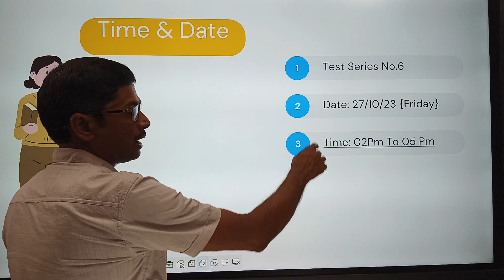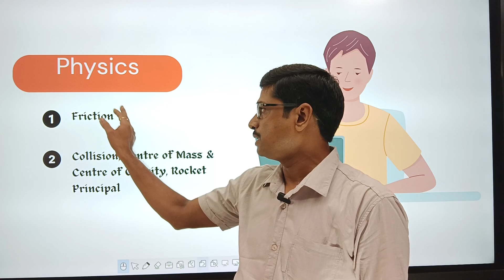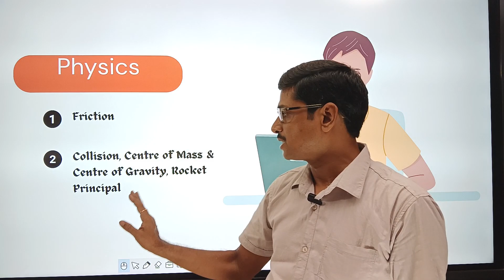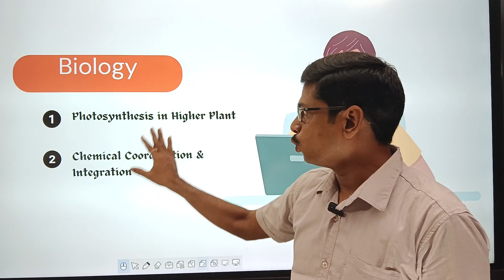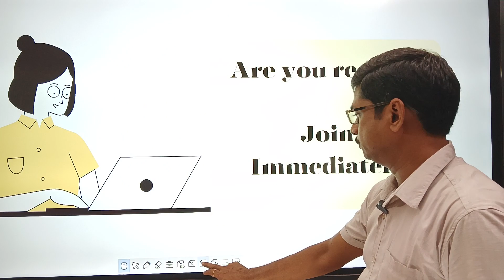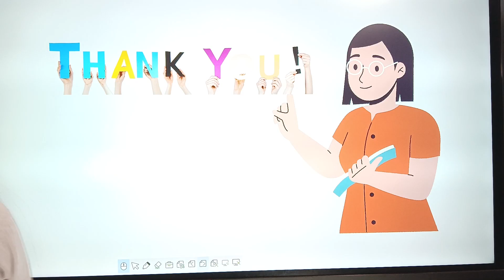Golden And Platinum Test series 6 Test Information By Er.D.P.Singh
Welcome to our you tube Video, 6th Golden & Platinum Test Series Syllabus Information By Er.D.P.Singh. Way to Success have d.p.singh classes. Acomprehensive  important questions of singnificant figure. In this video is a tricky concept for neet/jee and board exam. This very important for any student who want to succes in our life and achieve our dream doctor or etc.
Let's ignite the path to success together with Er. D.P. Singh.

D.P. Singh Classes aap link 🖇️🖇️🖇️🖇️🖇️🖇️
Fallow us on Instagram:
I'd: D.P.Singh Classes

Fallow us on Facebook page:
I'd: D.P. Singh Classes